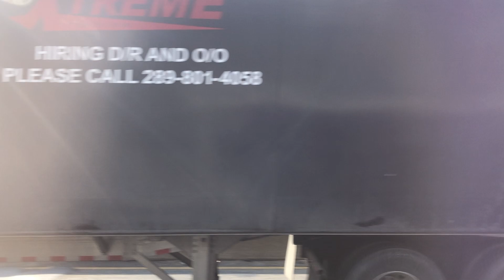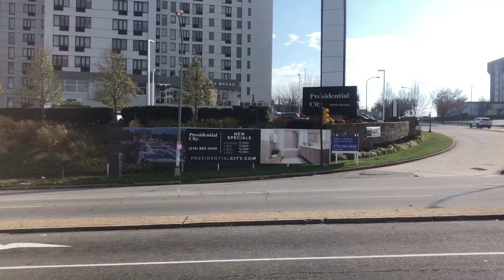SEPTA: On Board 2008 New Flyer DE41LF Hybrid #8149 On Bus Route 44 Via Schuylkill Expy: (12/06/2021)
Monday, 12/06/2021, at 12:30 PM, this is riding onboard SEPTA’s 2008 New Flyer DE41LF Hybrid unit #8149.  This is on bus route 44, heading northbound on the Schuylkill Expressway from the Philadelphia-30th Street Station intermodal center to City Avenue (Lincoln Highway) and Kings Grant Drive in Bala, Pennsylvania.  This bus was en-route for Ardmore, traveling via Montgomery Avenue.